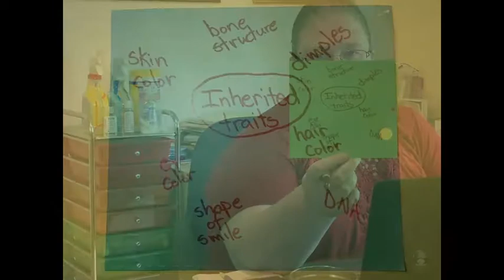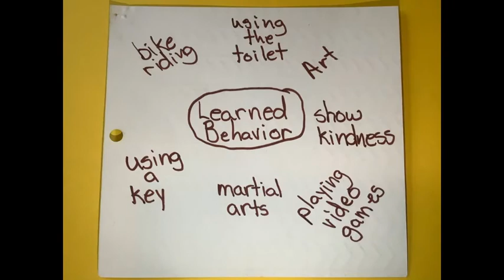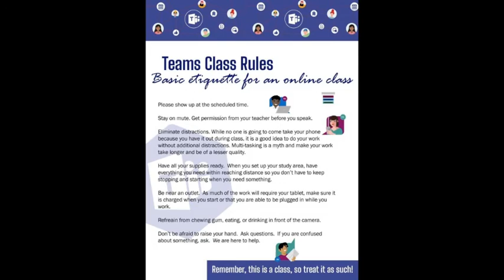Mrs. Conway - April 09, 2020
Mrs Conway's April 09, 2020
Science Class - Helms Elementary

Background music Used with permission from Microsoft.